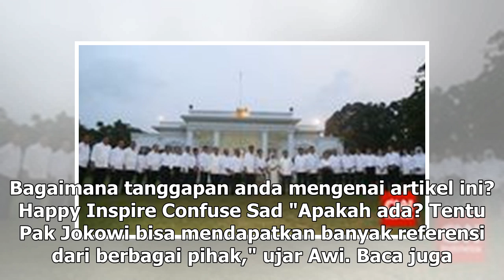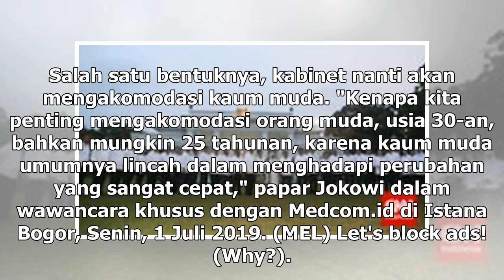Suara Media | PPP: Menteri Muda Harus Punya Karakter Manajerial